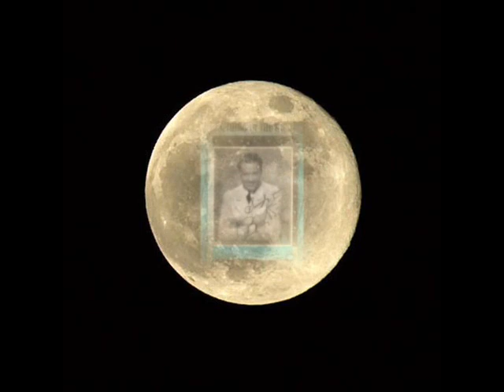Jack Berger & His Hotel Astor Orch - Something In The Night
recorded 9/1932

vocal by Jack Pearl

I had a request for another Jack Berger song, so here it is.